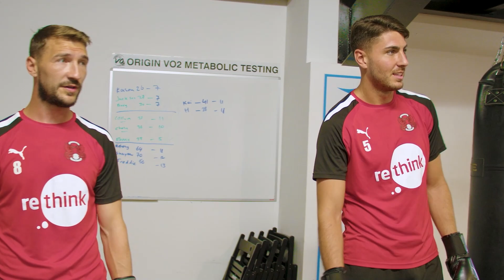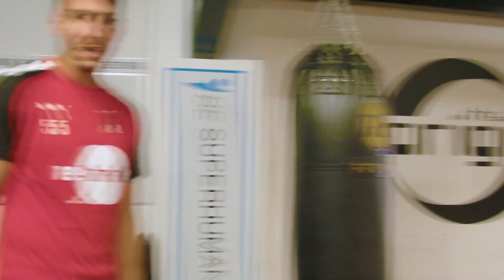Pre-season with the O's: Episode Five & Six | Fighting Fit And Ready To Go